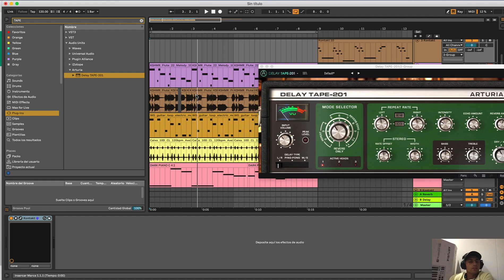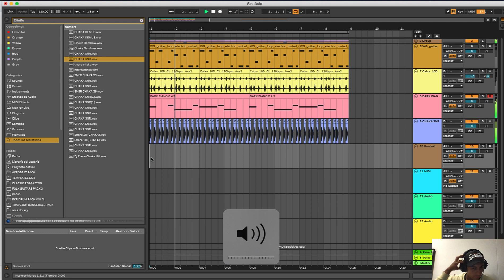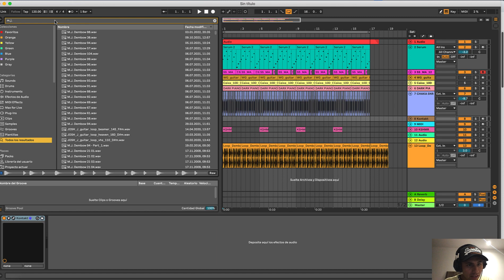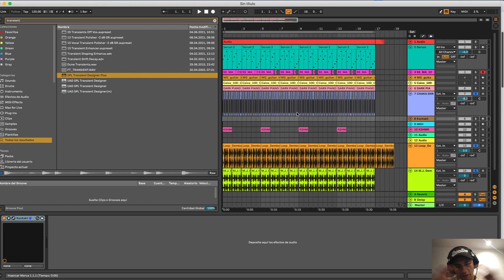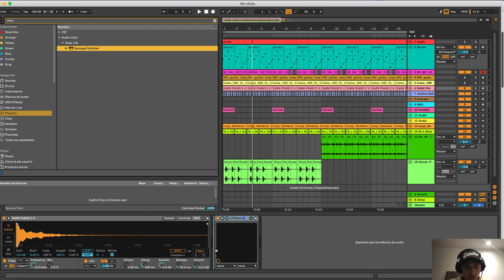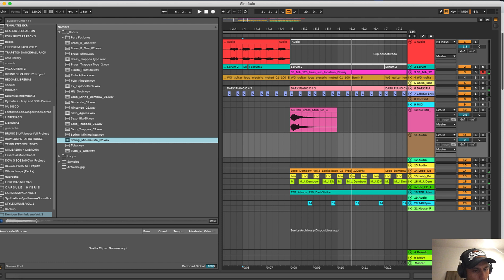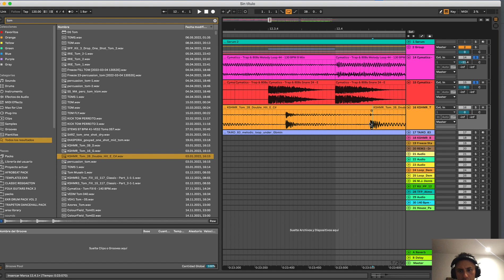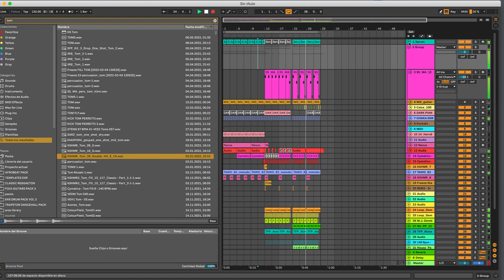Haciendo DEMBOW DOMINICANO | EL ALFA, LIRICO, CHIMBALA Con Mi LIBRERÍA DE DEMBOW ⚡⚡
IMPORTANTE: Dar click en  COMPRAR Y OK EN CARRO DE COMPRA , PAGO VIA PAYPAL Y DESCARGA INMEDIATA !!
 OTROS MODOS DE PAGO►►  CONTACTO DIRECTO

🎹🎹🎹 PARA DESCARGAR BEATS GRATUITOS Y EXCLUSIVOS INGRESA AQUÍ !!

Si quieres mas tutoriales como este Y LIBRERIAS GRATIS Sigue este